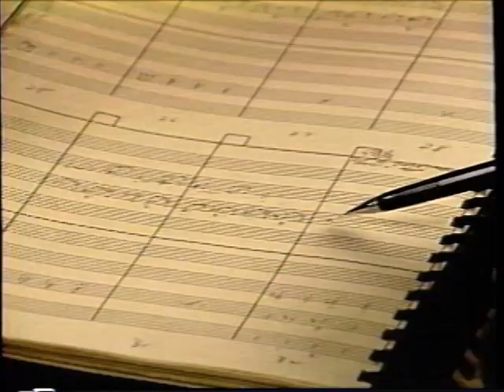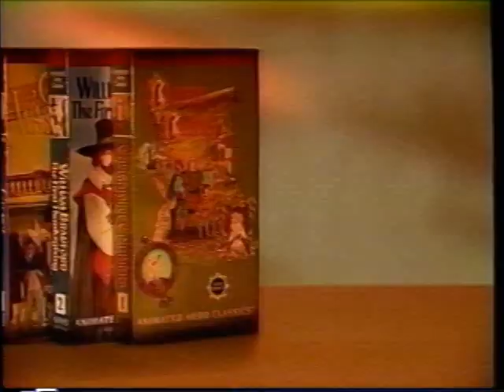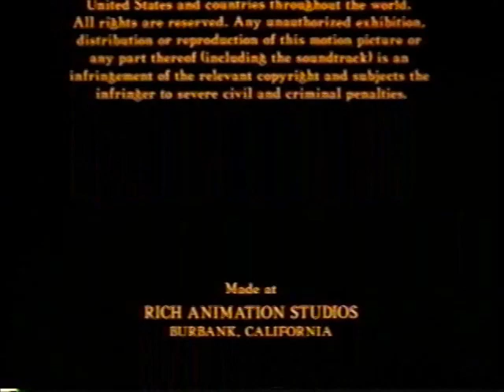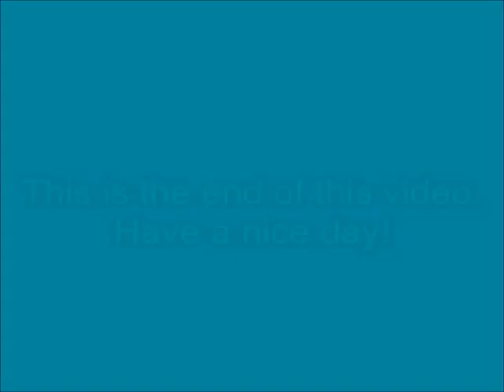Opening and Closing to The Swan Princess: Escape from Castle Mountain VHS (1997)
Tape distributors: Nest Entertainment and Warner Home Video
No print date
Duplicator unknown

Contents for the opening:

1. FBI Warning screen
2. Animated Hero Classics trailer
3. Nest Entertainment logo
4. Start of the film

Contents for the closing:

1. End of the credits